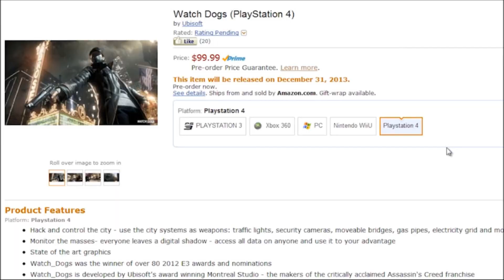100$ Games on The Ps3 and Xbox720? (Battlefield 3)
hey guys can you give this video a like??